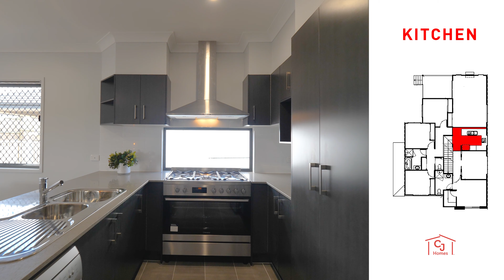CJ Homes KARANDA